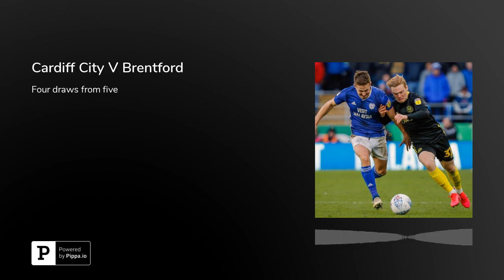Cardiff City V Brentford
Cardiff City 2 - Brentford 2